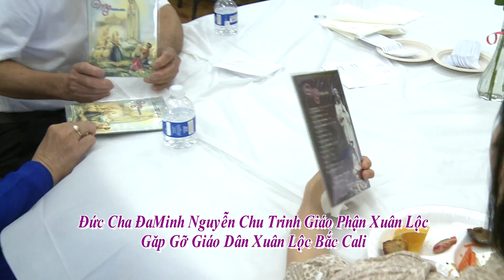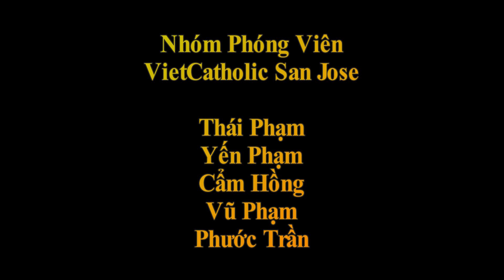DC DaMinh GP Xuan Loc Gap Go Giao Dan Xuan Loc Bac Cali 2017